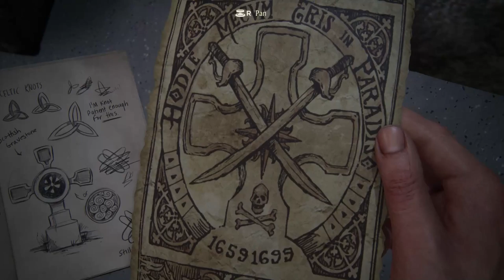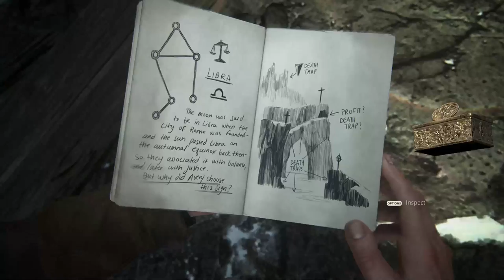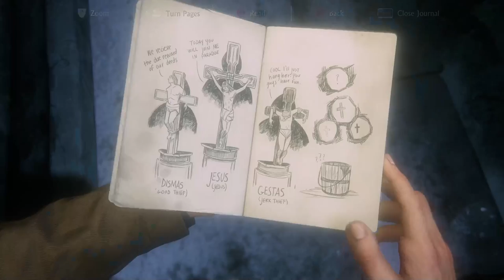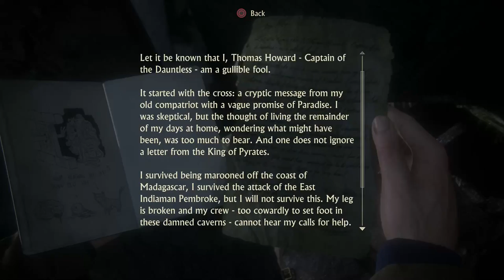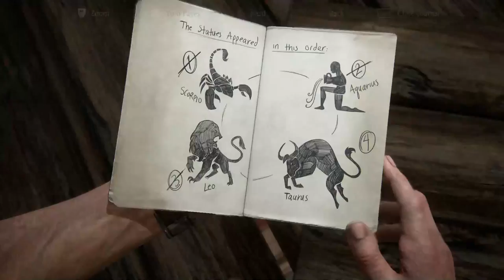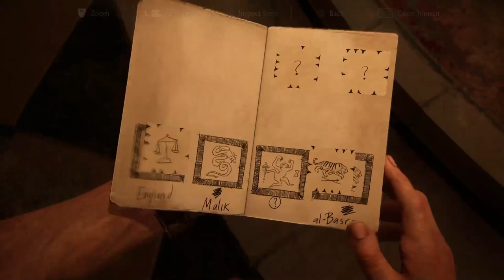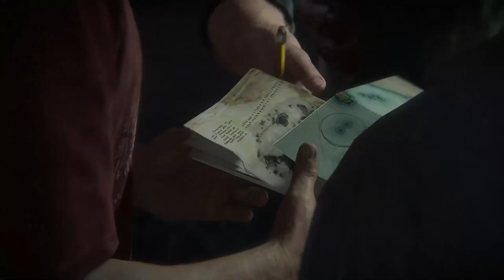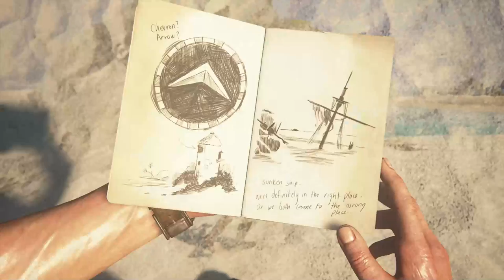I FIXED MY GAME AUDIO!!!!!! Drake's Uncharted: A Thief's End Live Walkthrough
Hey guys all the details in the description here I hope you guys enjoy my videos and just go on to tell your friends and spread the word the vibes and the love. Thank you so much for supporting me I do appreciate it and guys, I’ll see YOU BROS LATER!

Before anything you guys IT WOULD MEAN LOT IF YOU WOULD CHECK OUT MY FRIENDS NAME I PUT DOWN BELOW IN THE DESCRIPTION:)

If you are mad you aren’t on the list let me know I was thinking of more people just dm me and I’ll put you in my description you know who you are :)))

As For My Controller Guys I Use A Basic Xbox Controller

Thank you guys so much for all the support I’ve been getting lately it really means the world you guys don’t even understand?! Love You Guys- ThrasherSkeets out.